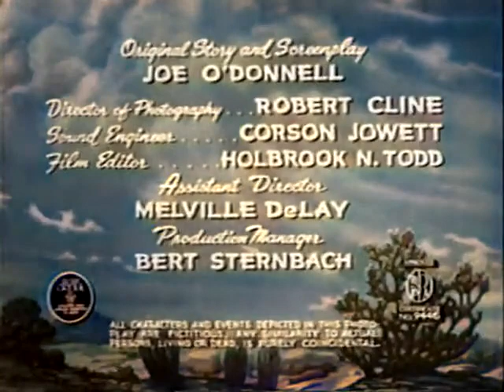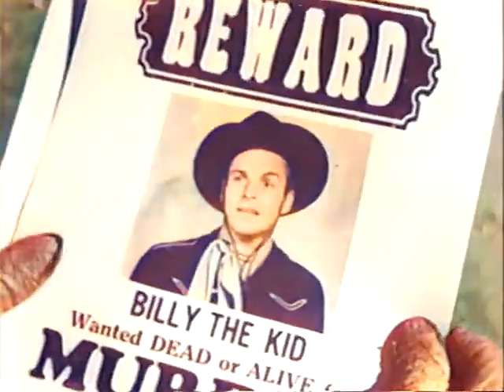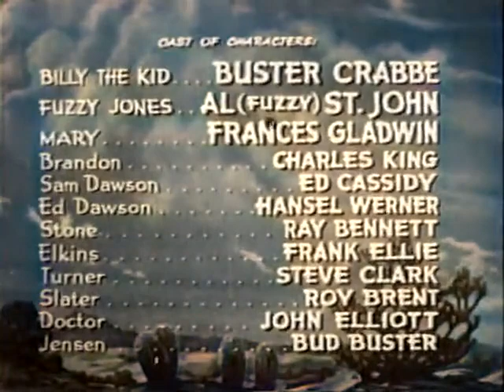Cattle Stampede (1943 Colorized) 📽Classic Western Movie📽 Buster Crabbe, Al St. John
Cattle Stampede (1943) colorized classic western full length movie. Billy the Kid (Buster Crabbe) and Fuzzy Jones (Al St. John) are on the run from riders who hope to cash in on the reward money for their capture. They agree to join a cattle drive to the railroad junction, but rustlers stampede the herd so they can buy what's left at a discount.

Experience the classic Western Cattle Stampede (1943) in all its original Colorized glory! This action-packed movie stars Buster Crabbe and Al St. John and is full of thrilling scenes and exciting action. Sit back and enjoy the ride as you watch this classic Western movie today.